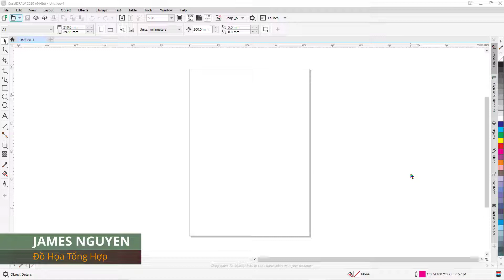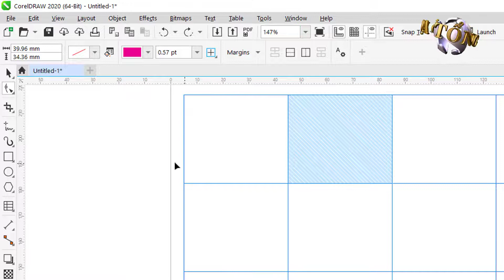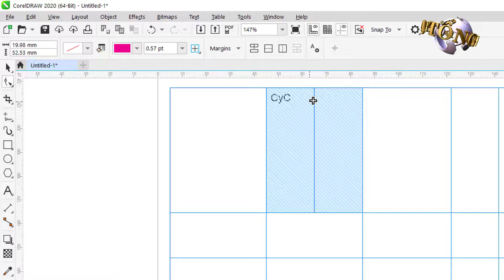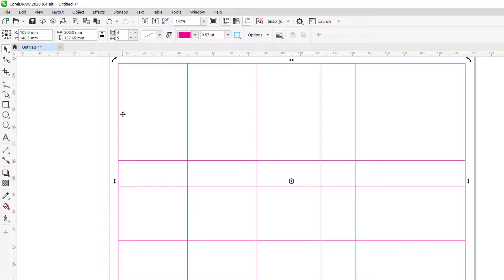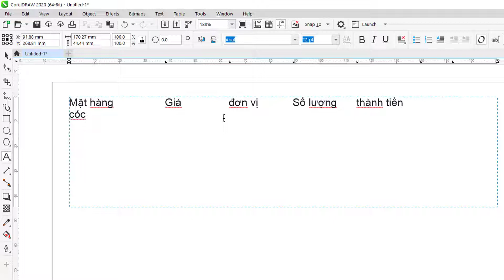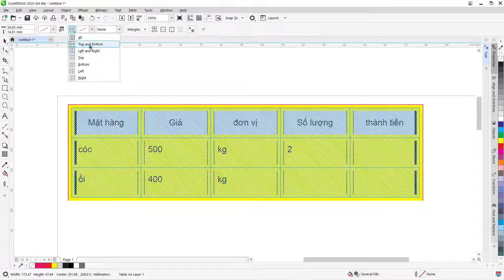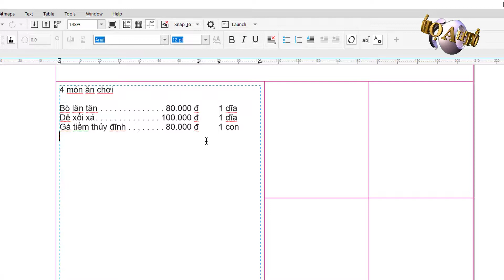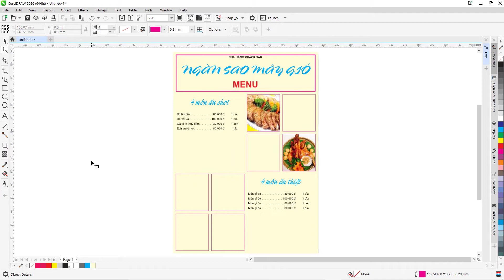Tự Học CorelDraw 2020 – Tạo bảng trong CorelDraw – Phần 1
CorelDraw là gì? CorelDraw có thể tự học được không? Tự học CorelDraw dễ hay khó? CorelDraw là 1 phần mềm đồ họa vector và làm chủ CorelDraw không khó. Tự học CorelDraw có nghĩa là các bạn làm chủ thời gian và thời lượng học. Chỉ cần các bạn kiên trì và được hướng dẫn theo cách học dành riêng cho người muốn tự học CorelDraw 2020, từ không biết gì trở thành người Thiết Kế CorelDraw chuyên nghiệp.

CorelDraw Học Nhanh - Ứng Dụng Thực Tế sẽ giúp các bạn có 1 nền tảng vững chắc để trở thành 1 nhà thiết kế mẫu chuyên nghiệp.

Sau mỗi bài học sẽ có 1 số bài tập để áp dụng những gì đã học trong bài, được xếp từ dễ tới khó dần. Các bạn cố gắng làm xong các bài tập này. Sau mỗi video bài học, tôi sẽ ra thêm 1 video cách vẽ các bài tập đã ra. Các bạn nhớ đón xem.